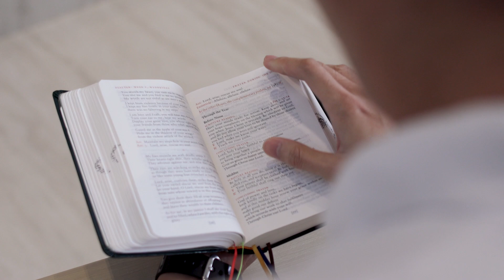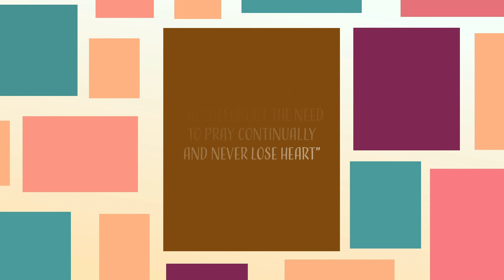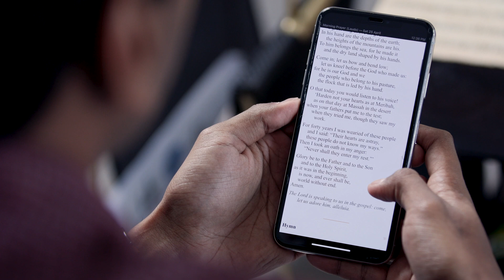The Divine Office Episode 1: An Introduction - What is the Divine Office and why pray it?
Do you know, that the Liturgy of the Hours is more ancient than the rosary, prayed by your priest every day, and second only to Holy Mass among the Church’s liturgical celebrations?

Also known as the Divine Office, the Liturgy of the Hours has remained largely unheard of among Catholic laity until recent times — probably because it used to involve lugging around a thousand-paged book that no average Catholic would know to use. But thanks to modern technology, you can conveniently load up the Liturgy of the Hours on your phone, scroll through, and pray.

Join our Seminarians as they expound on the official prayer of the Catholic church, a Liturgy that we can all celebrate, and enter into a profound way of what it means to be praying as One Church.

⯈ Where to access the prayers?
or search in app stores. Tap on the Pray... How & What... How To ... Divine Office

Alternatively, you can also use the Universalis App or purchase the prayer book from a Catholic bookshop.

This is a series of videos on the Divine office prepared by the Seminarians of the St Francis Xavier Major Seminary. Join them as they expound on the official prayer of the Catholic church, a Liturgy that we can all celebrate, and enter into a profound way of what it means to be praying as ‘One Church’.

► PRODUCTION CREDITS:
• Video Production: Saint Max . Story & Media